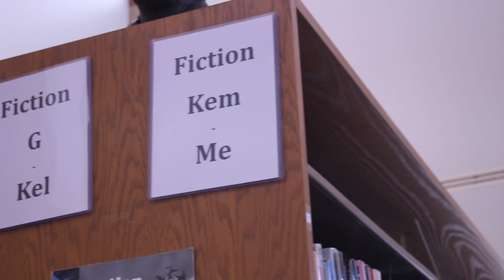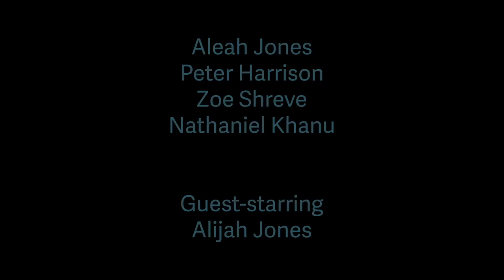DTV: The Derby High School Broadcast | 2024 | 3-26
It's been weeks for this episode to release, blood, sweat and tears were put in for this challenge. Get ready for the DTV FILM SPRING 2024 COMPETITION

Hosted by: Alonso Avilla
Edited by: Bradyn Ebersole

0:00 - Book Club Ad
1:52 - Intro
2:18 - The School Slasher (by: 74Hax, Jay Chavez, Connor King, DJ)
3:37 - In The Blink Of A.I(by: Aleah Jones, Peter Harrison, Zoe Schreve, Nathanial Khanu)
8:22 - Ace of Deception (by: Figo Nygun, Sophia Edmonson, Gideon Phommachanh,  Sayla Le)
11:00 - Genie in Alexa (by: CCB, Alonso Avilla, Emry Costilla)